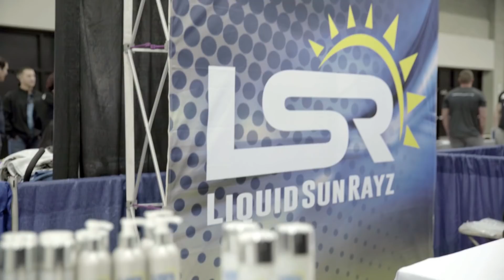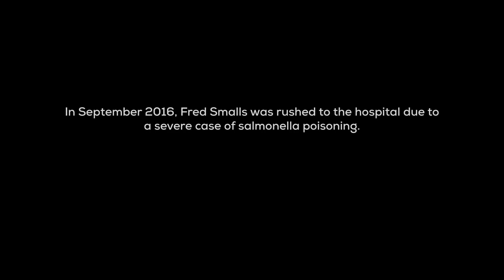The Day Fred's Bodybuilding Dream Almost Died (Episode 4) | The Fred Biggie Smalls Show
A violent health scare pushed Fred Biggie Smalls out of Mr. Olympia 2016... and almost out of bodybuilding entirely.

We all face challenges of different degrees throughout our life. But almost always do we face a moment that seems insurmountable. A moment that challenges us to the very core. This can take different forms. Some physical. Some emotional. Bodybuilding's values teach us to face all challenges no matter how hard or long they may be to overcome... because positive results come from perseverance and hard work. But what happens when the dream of bodybuilding itself becomes threatened?

This is what Fred had to face in late 2016, when a very violent case of salmonella poisoning put him into the emergency room just weeks before he was meant to compete at the Mr. Olympia. He ultimately had to pull out, lost a lot of weight, and looked in the mirror to see a different man. One far removed from the physique that he cultivated for years of his life. But like any true bodybuilder - he faces the challenge and took the long road of recovery not just for his health but for his dream and future in bodybuilding.

There could have been a world where Fred stopped right there - but that's not the world he wanted to live in. He persevered and here we are today with Fred still on the stage inspiring people. Check out the full episode exploring this challenging moment of his life above.